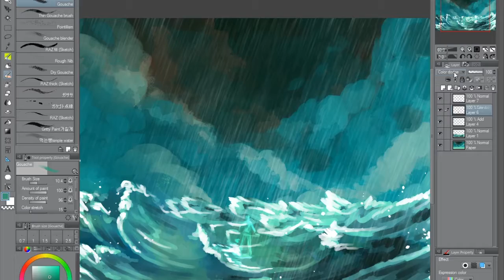Day 24 - My Boy Jack - by Rudyard Kipling ( 1865-1936)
Kipling was a journalist short story writer, novelist and poet. Losing his son John in the Battle of Loos in 1915, Kipling joined what was to become The Commonwealth War Graves Commission and at his suggestion " Known Unto God" was adopted for the gravestones of unidentified servicemen.
Voice: Jenois
Art: Rubicante.